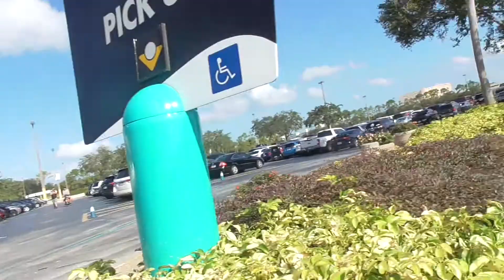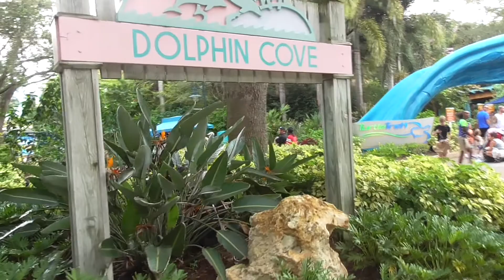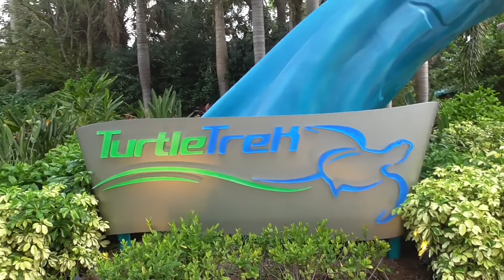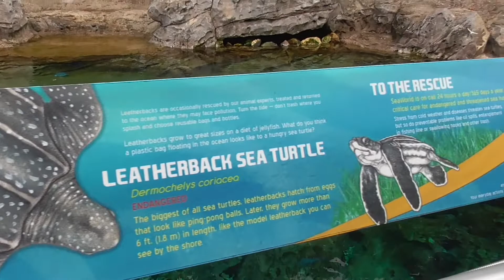Walt Disney World & Orlando Vlog 19 | SeaWorld Rescued Manatees, Turtles & More | Oct. 2018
We check out Turtle Trek, see the rescued manatees & pets ahoy!

We're back at SeaWorld to check out TurtleTrek, visit the injured manatees and turtles at the SeaWorldRescue area and catch a showing of PetsAhoy in the SeaPort Theater.